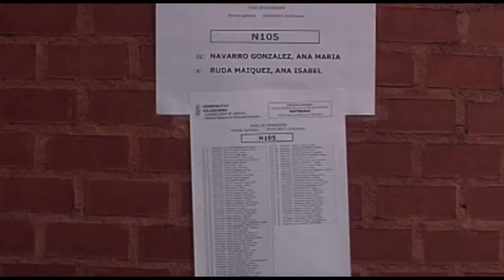No habrá plazas para Enfermeras en la OPE 2014| Cecova TV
La OPE de 2014 no sacará plazas de las categorías de Enfermería. Así se decidió en la Mesa Técnica de esta Oferta Pública de Empleo que dispondrá de 282 plazas para médicos de Atención primaria, pediatras, farmacéuticos y administrativos. El CECOVA recuerda que entre 2010 y 2013 el paro en Enfermería aumentó hasta el 50% en la Comunitat Valenciana.